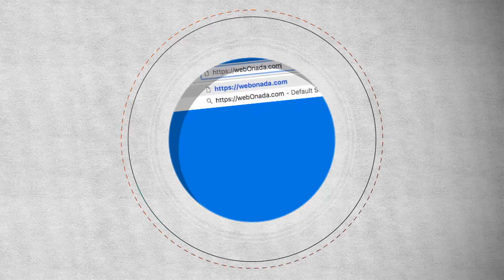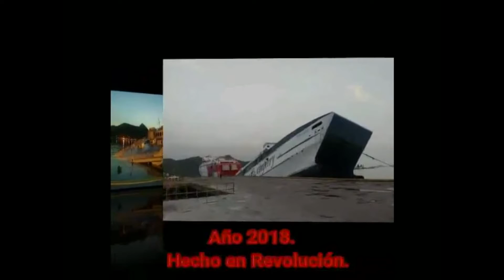Brujería para arreglar carros en Venezuela - Web o Nada EVTV - 11/21/18 SEG 3